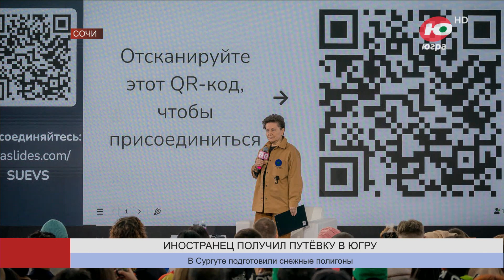На фестивале в Сочи иностранцу подарили путёвку в Югру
Ирландец получил путёвку в Югру. Напомним, на Всемирном фестивале молодёжи продолжается розыгрыш билетов в северный регион.